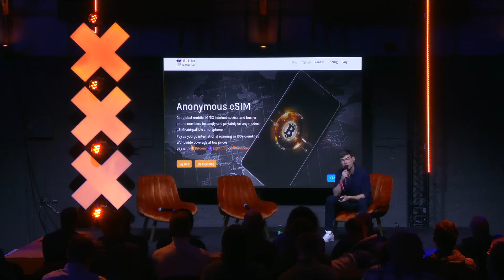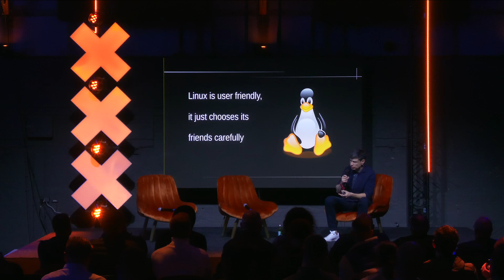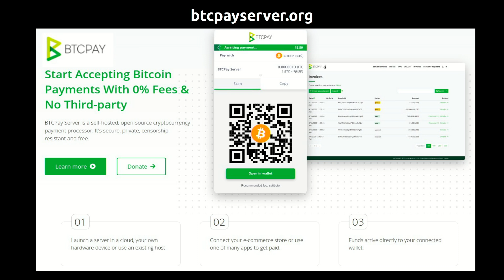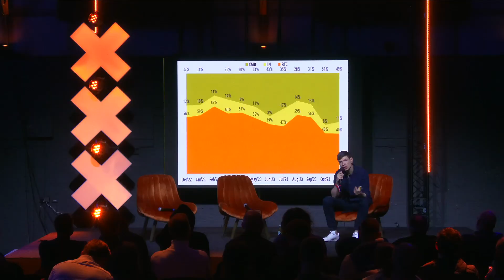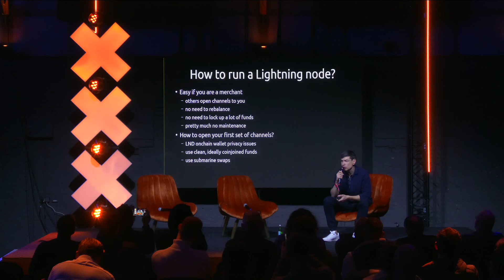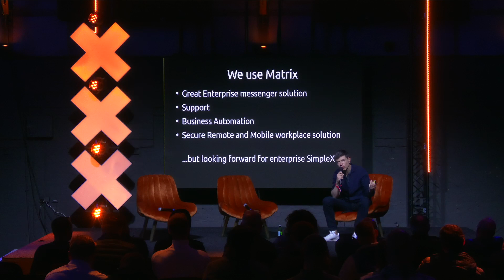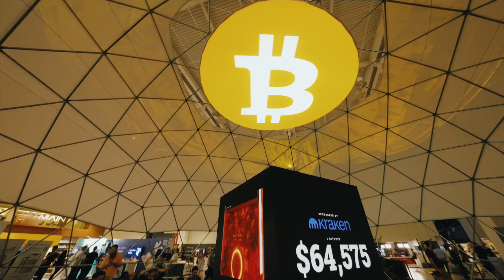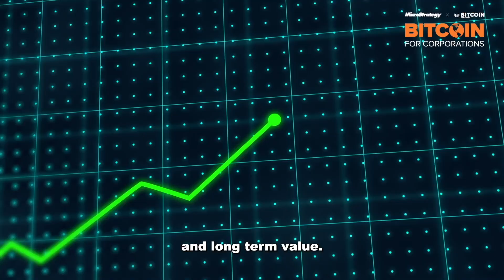Bitcoin+Telecommunications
Discover how to become a successful Bitcoin merchant in this eye-opening presentation. Learn about the power of BTC Pay Server, the simplicity of running a Lightning node, and why accepting cryptocurrencies like Bitcoin and Monero can transform your business. The speaker shares invaluable insights from their journey as an anonymous mobile telecom provider serving the Bitcoin community in 160 countries.

Speaker: Silent Link - silent.link